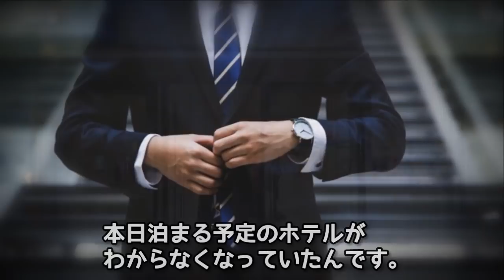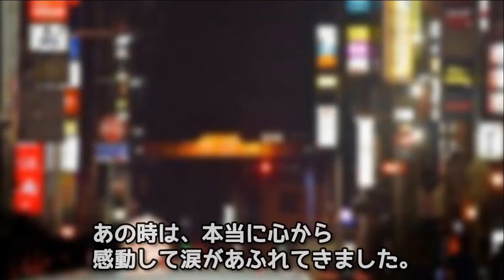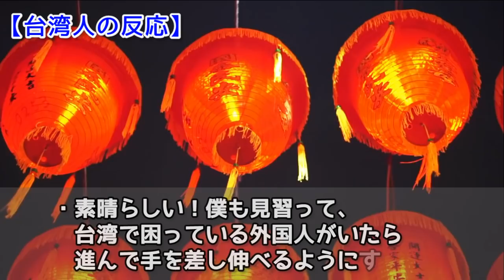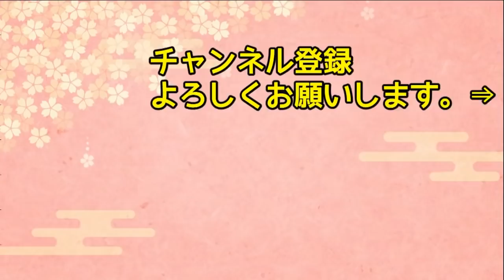【海外の反応】衝撃！道に迷った訪日台湾人が道案内した日本人の言葉に涙！その言葉とは！？【日本人も知らない真のニッポン】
日本を旅行した台湾人さんの感動的なエピソードが話題になっていました。
今回は日本で道に迷った訪日台湾人さんが聞いた「日本人の言葉」に
台湾人さんから共感と感動の声殺到！…の話題です。

【海外の反応】日本人一行とわかった瞬間、バスの乗客から大きな拍手が！その意外なワケとは？

【海外の反応】日本の醤油ラーメンをニューヨーカーが食べてみた結果www【外国人の和む話】

【海外の反応】外国人驚愕！アニメだけの話かと思ったら、日本に来て本当だったと知り驚いたこととは！？【日本人も知らない真のニッポン】

【海外の反応】フィンランドで人気の意外な日本アニメとは！？そのワケは… ！？北欧でのみ爆発的な人気を誇る日本アニメが海外で話題に！【日本人も知らない真のニッポン】